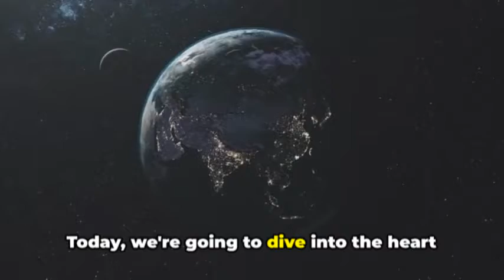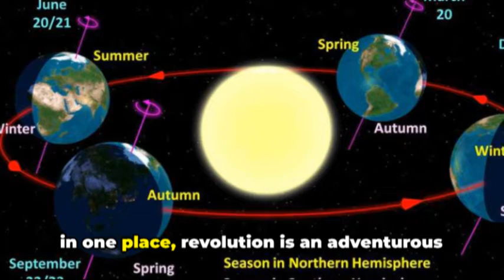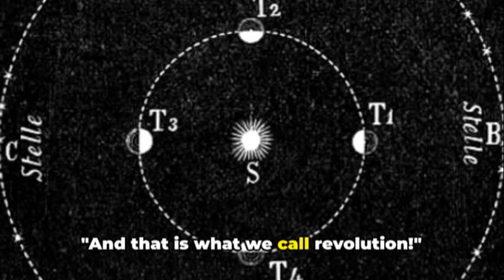Difference Between Revolution and Rotation | How does Earth Rotate?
Welcome to our educational channel, where we dive deep into the fascinating world of science and unravel its mysteries, one concept at a time. Today, we're exploring the fundamental differences between two key terms often used in astronomy and physics: revolution and rotation. Understanding these concepts is crucial for grasping the dynamics of celestial bodies and their movements.

Revolution and rotation are terms that describe the movements of objects, but they refer to distinctly different types of motion. In this video, we'll break down these differences in a clear and accessible way, using visual aids and real-world examples to illustrate each concept.

Rotation refers to the movement of an object around its own axis. Think of the Earth spinning on its axis, creating the cycle of day and night. It's an internal movement that determines how an object orients itself in space.

Revolution, on the other hand, describes the motion of an object around another object. A prime example is how the Earth orbits the Sun, leading to the succession of seasons and the year itself. This movement is external and defines the relationship between two or more celestial bodies.

Throughout this video, we will:

Define and differentiate rotation and revolution with detailed explanations and animations.
Explore how these movements affect phenomena like the change of seasons, day and night cycles, and the years.
Examine the importance of rotation and revolution in understanding the universe and its celestial mechanics.
By the end of this video, you'll have a solid understanding of the key differences between revolution and rotation, and why these distinctions matter in both astronomy and our everyday lives. Whether you're a student, educator, or simply a curious mind, this video is designed to enrich your knowledge and spark your interest in the wonders of the cosmos.

Your support helps us create more videos like this one.